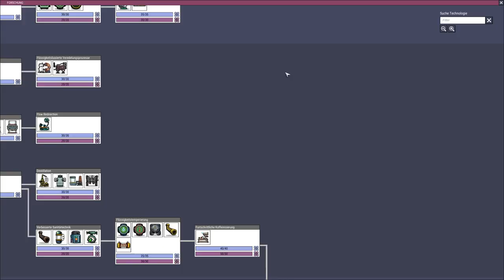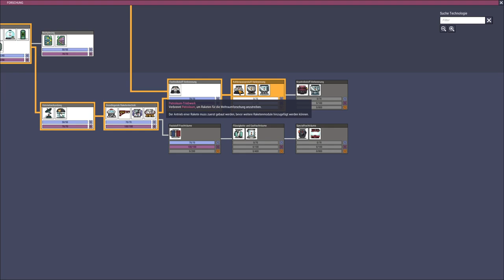Endlich der Raketenstart ☄️ Oxygen Not Included S03 #69